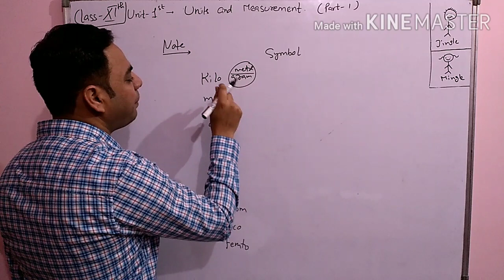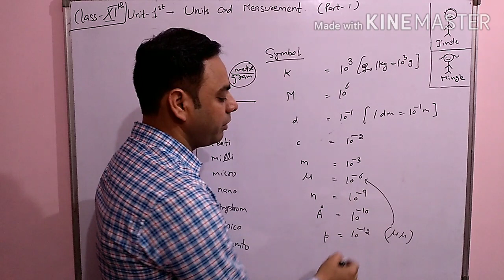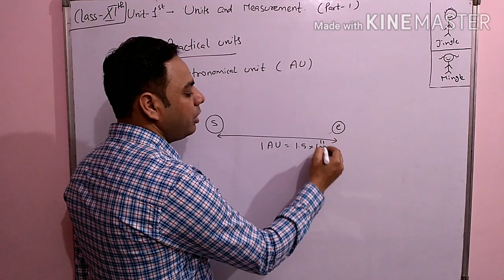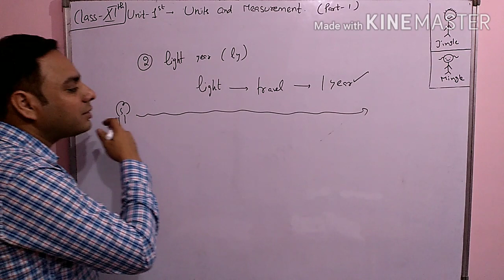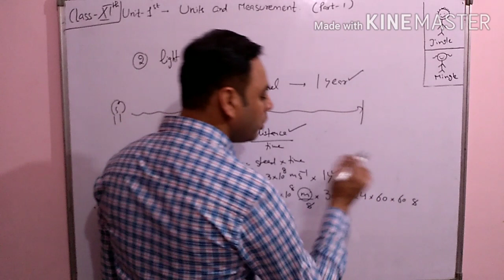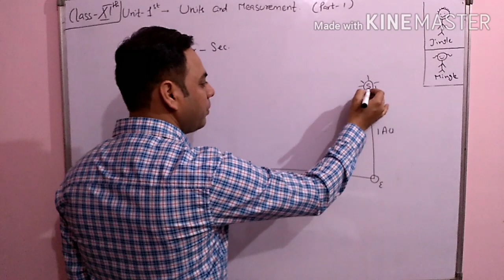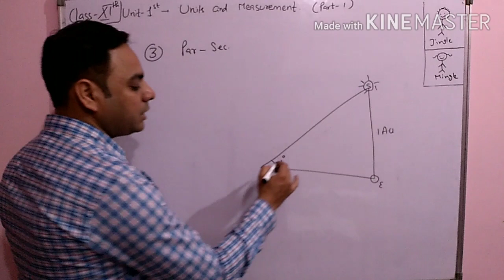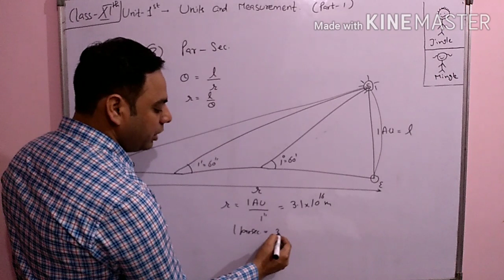Class 11th, continue video of part 1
Class 11th, unit and measurements, this is continue video of part first.
First watch previous video and then see it.